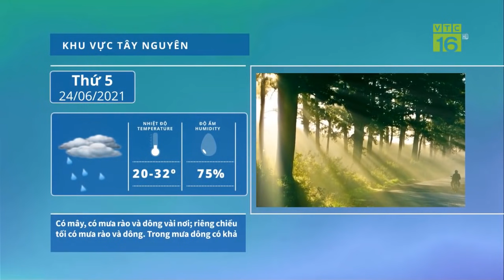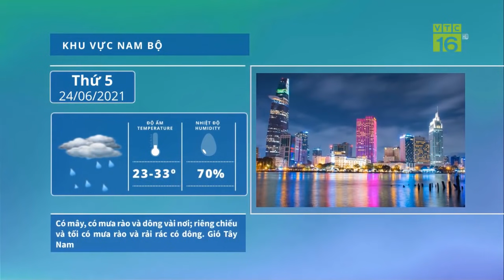Cập Nhật Dự Báo Thời Tiết đêm nay và ngày mai 24/6. Đông Bắc Bộ và Hà Nội có mưa rào và dông. TV24h